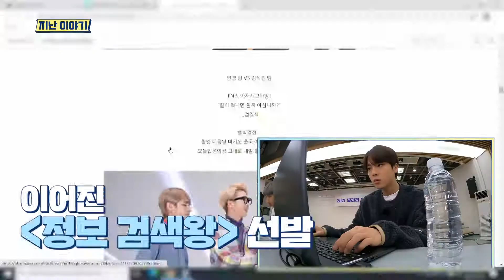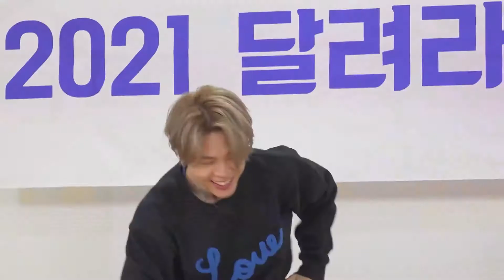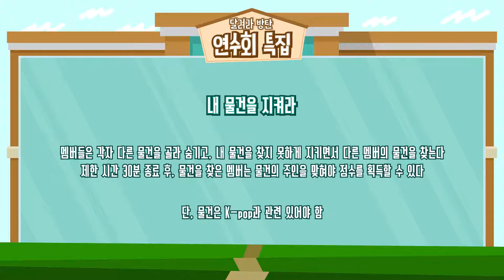Run BTS! 2021 - EP. 134 [Eng Sub] [Turn On CC]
btsrunepisode134full
btsrunep134